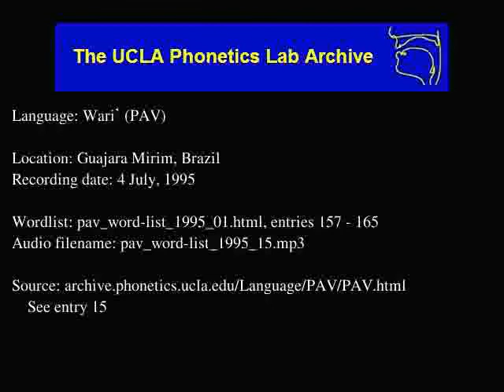Wari' audio: pav_word-list_1995_15